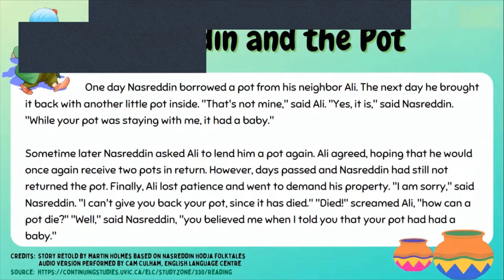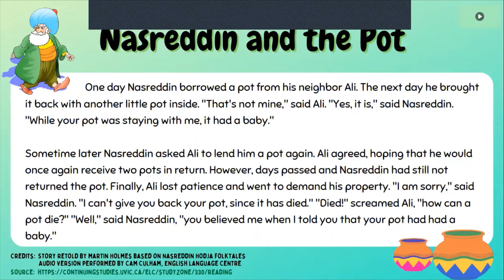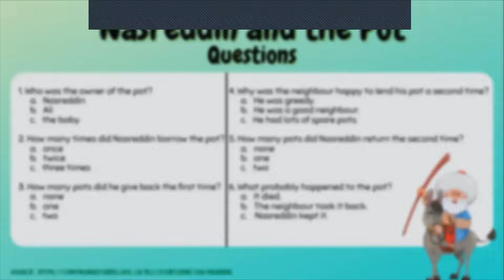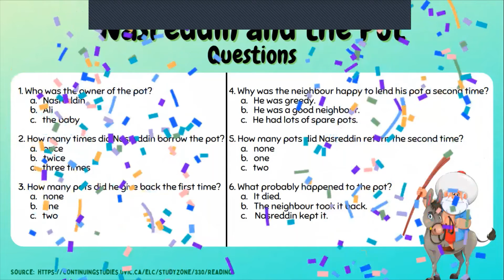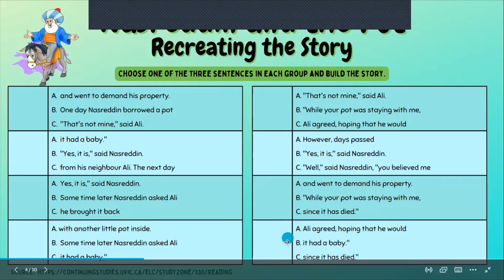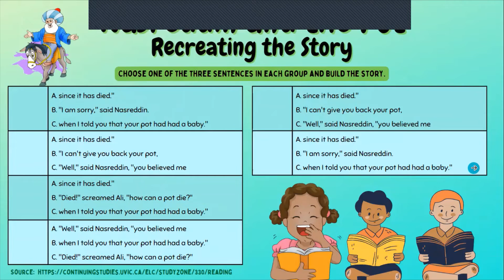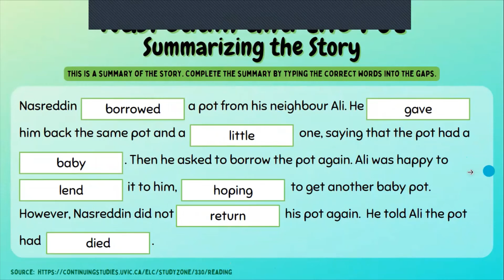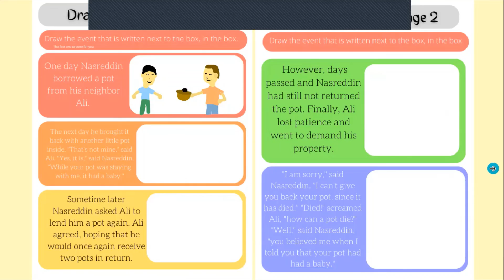Nasreddin and the Pot | READING COMPREHENSION | 2610 Muthuhara English Class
Lesson taught by: Sanuthi Henkanaththegedara
08/19/2022 - August 19 2022